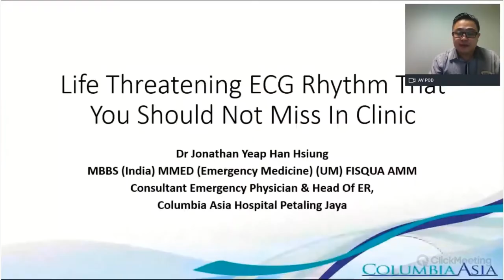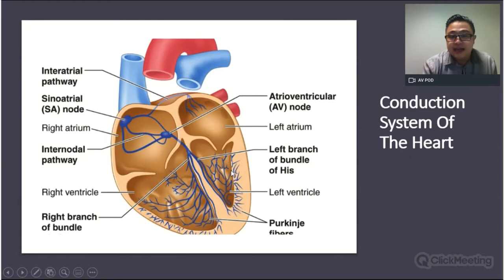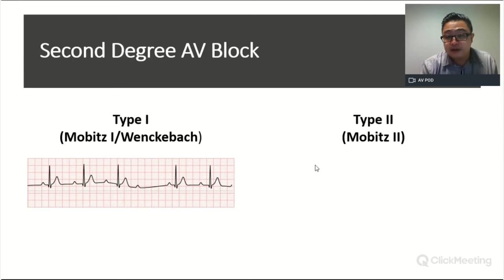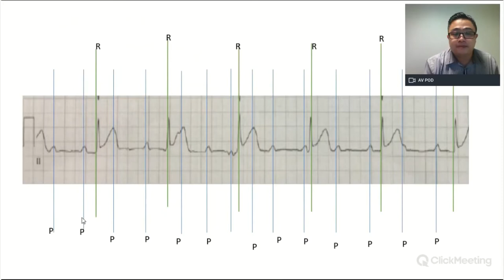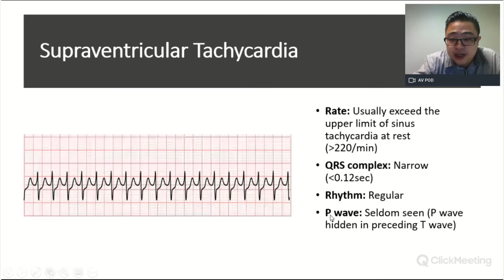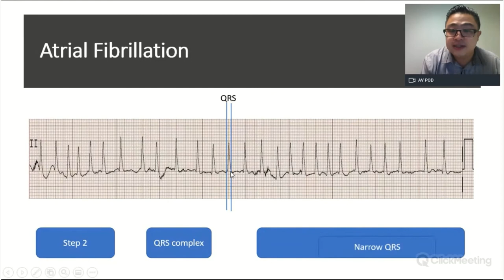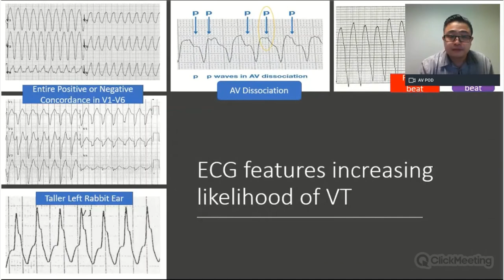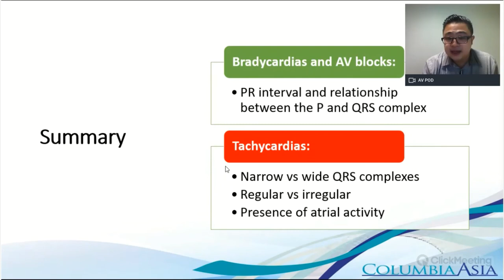Life-Threatening ECG Rhythm That You Should Not Miss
Columbia Asia Hospital - Petaling Jaya organized a GP webinar on the topic of “Life-Threatening ECG Rhythm That You Should Not Miss” by Dr. Jonathan Yeap. Dr. Jonathan Yeap is the Emergency Physician and Head of ER in Columbia Asia Hospital – Petaling Jaya. He obtained his MBBS in Manipal Academy of Higher Education, Manipal in 2006 and Master of Emergency Medicine in University Malaya in 2015. He is a certified Advanced Life Support Instructor and also Basic Trauma Life Support Instructor. Other than that, he is a certified Advanced CBRNE First Responder. He has a great passion in teaching and providing the best care for his patients.

In this webinar, Dr. Jonathan will share his experience and expertise on how to identify bradyarrhythmia, tachyarrhythmias and some of the case studies.